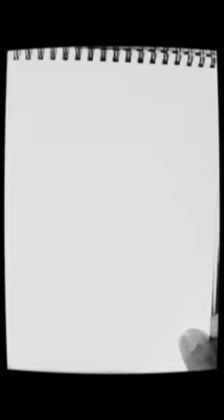tiger🥵👀 shorts drawing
How to draw tiger🥵👀